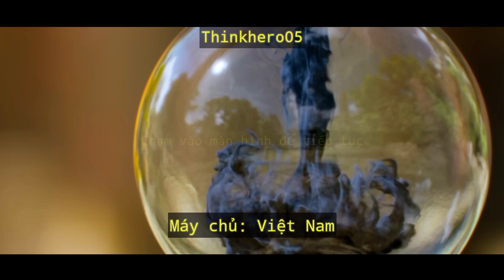Giao diện mới Shadow Fight 3 mùa giáng sinh 🌲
Chúc các bạn giáng sinh vui vẻ nha, còn mình thì vô trải nghiệm giao diện mới của nekki đã